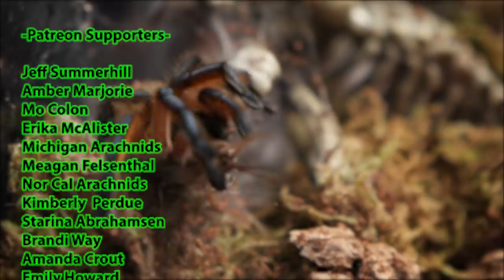You've NEVER Seen A FEEDING Video Like This! Tarantulas in SLO-MO!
This week I try out my NEW Lumix Gh5s with 240 frames per second (12.5%) slow motion to feed some of my tarantulas! I am feeding Harpactira pulchripes, Pamphobetus platyomma and vespertinus, Grammostola pulchripes, Brachypelma boehmei, Tliltocatl vagans and many more!  🖖💚🕷

Please send any letters or packages to:
Richard Stewart
47 Washington Ave
Ste. 245